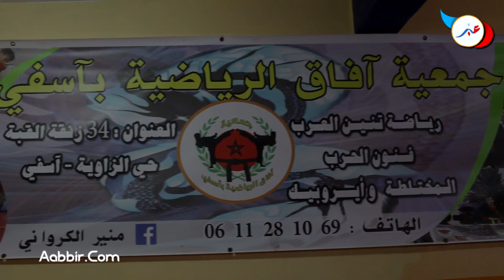رياضة ثنين السلام تحظى بشعبية كبيرة بين شباب مدينة اسفي